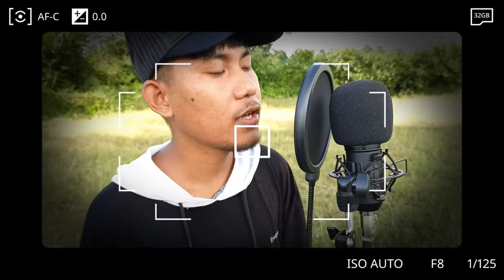BEHIND THE SCENE | - Dil Ki Baat | Btwenty Seven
Enjoy the BEHIND THE SCENE of my recent MV 🎥